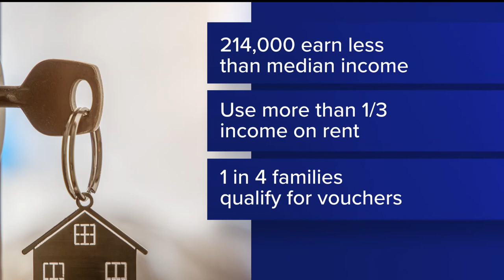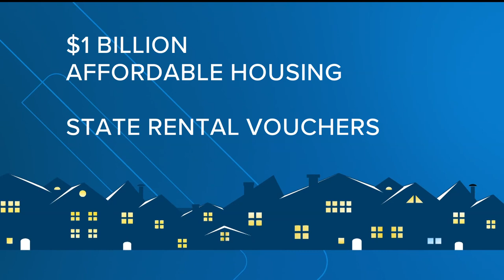Historic investment in affordable housing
Minnesota lawmakers have passed a bill that would put a historic $1 billion towards affordable housing. The money comes from the surplus but also includes a metro-wide sales tax increase to pay for ongoing rent subsidies.